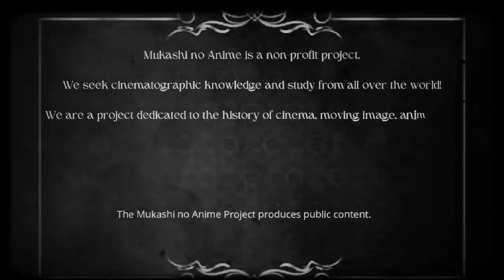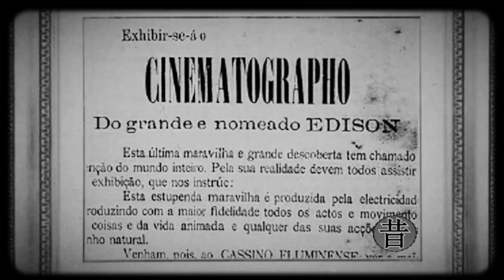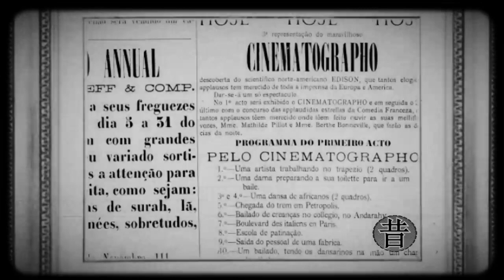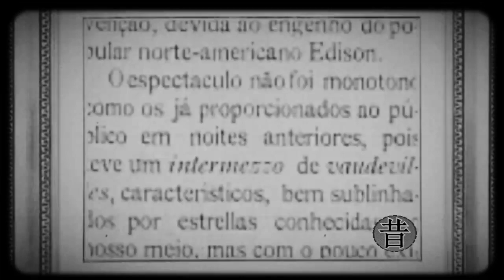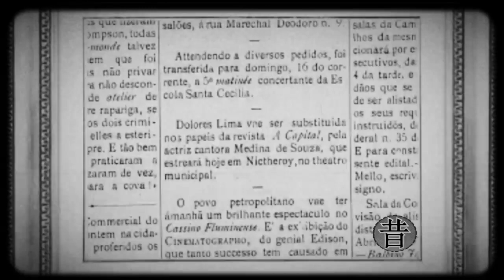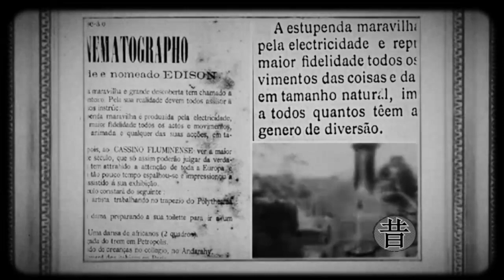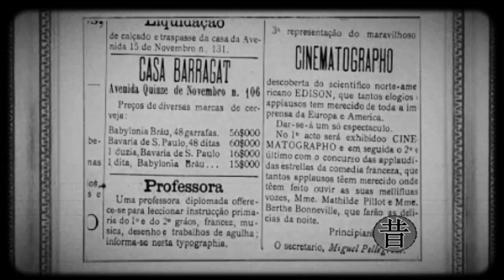10 - Um Bailado, Tendo os Dançarinos na Mão um Chapéu de Sól